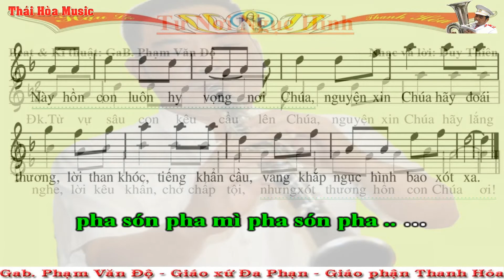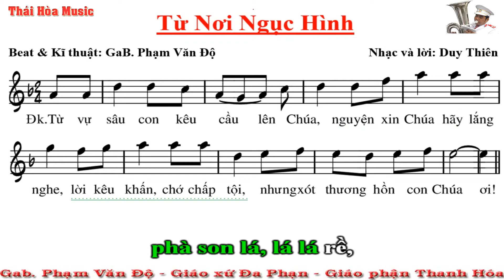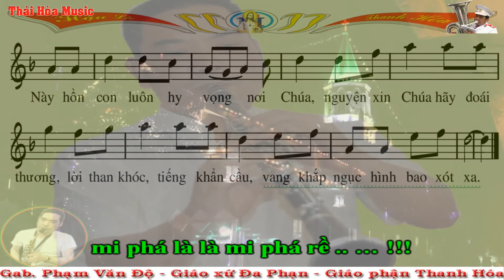193.Beat Sheet: Từ Nơi Ngục Hình- Giọng Dm - Sáo C -Âm Nhạc Thái Hòa - Gx.Đa Phạn - Giáo P.Thanh Hóa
* Độ Kèn làm kênh Youtube này cho vui, để lấy bài cho anh em tập luyện và để giao lưu học hỏi với mọi người chứ không làm tiền từ kênh này đâu các bạn nhé! Vì vậy rất mong được sự góp ý chân thành của các bạn. Xin các bạn giao lưu & góp ý bằng cách commen phía dưới clip hoặc xin gửi về địa chỉ:
Mến chúc các quí vị, các bạn, các em học sinh luôn gặp nhiều niềm vui trong cuộc sống, luôn gặp nhiều may mắn và hạnh phúc nhé! Xin trân trọng!